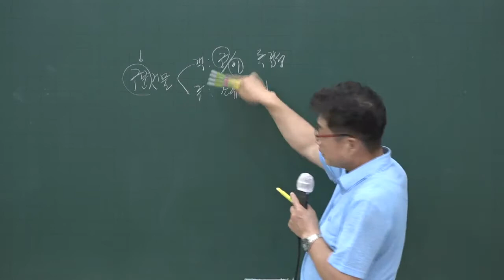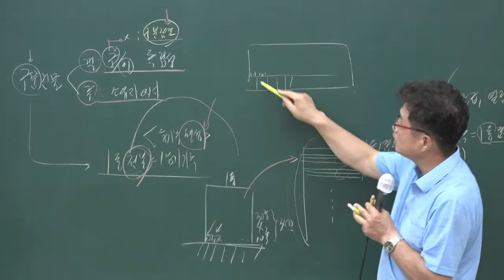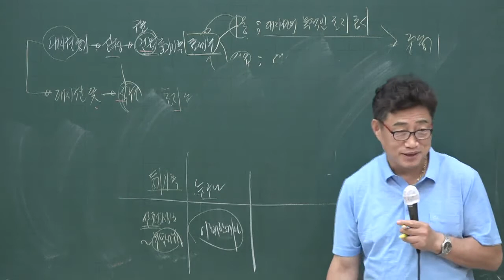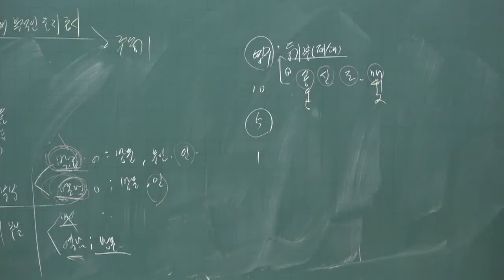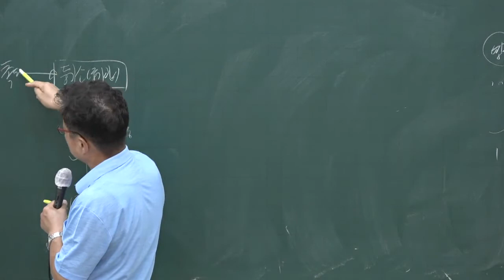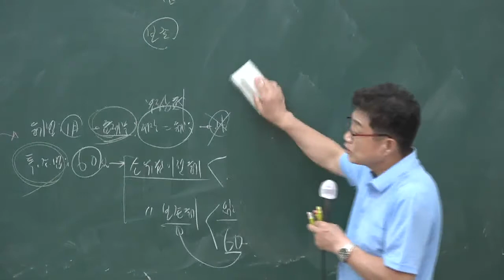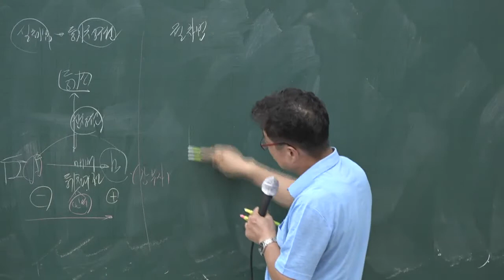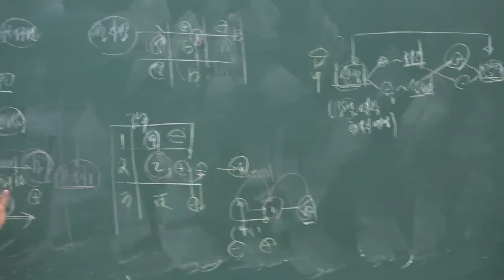[공전무] 2020년 공인중개사 부동산 공시법 단원별문제풀이과정 8-10